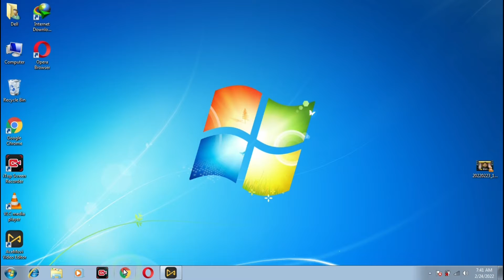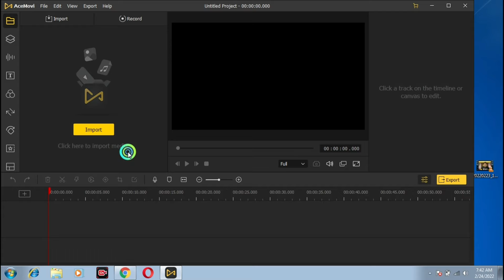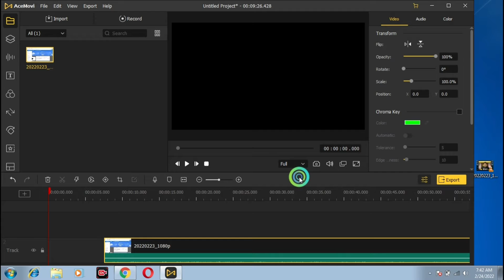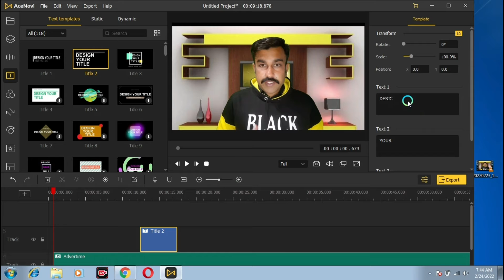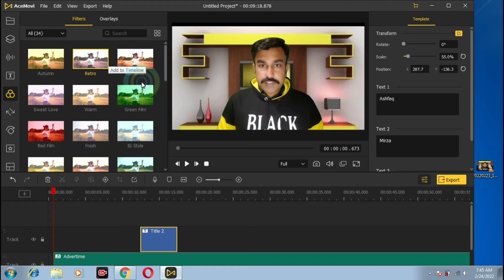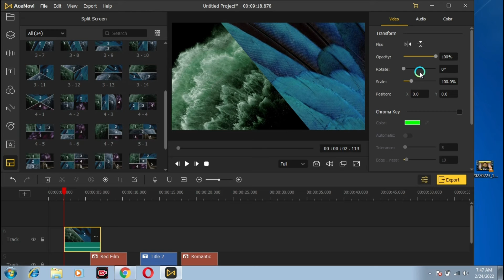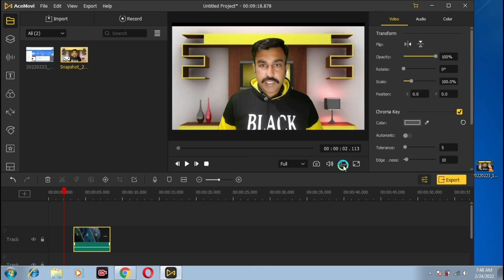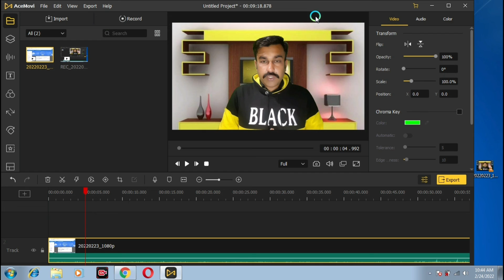Best Video Editing Software For Laptop And Easy To Use | technical zone 4.28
Dear Friends...Aj ki es video mein apko btya hai ke ap laptop mein video kaise editing kar skty hain wo be boht hi asani se kar skty hain

INSTAGRAM UserName ►Ashfcash
irza.794628

Best Video Editing Software for laptop and pc

Technical Zone 4.28